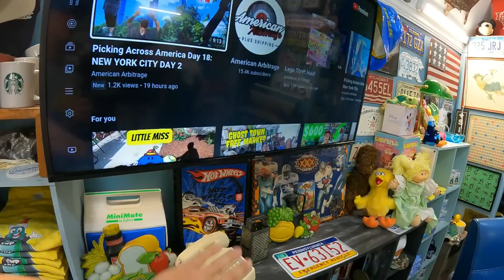The Great Resignation With American Arbitrage and Lady Arbitrage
Commonwealth Picker Ebay Store
Reseller Genie Bookeeping Software
Mark's (Not Your Dad's CPA)
CODE:  COMMONWEALTH (For $50 Discount)
Whatnot link for a free $10 to spend in app
Follow our Facebook Page for more content
Garage Sale Nation FB Group

36 rolls of tape
36 rolls of tape
6x6 cardboard cd envelopes
500 6x10 Blue Bubble Padded Envelopes
440 lbs scale from Accuteck
500 4x7 Craft Bubble Mailers
6x4x4 Boxes
7x4x2 Boxes 200
4X4X4 boxes 100 200
5x5x5 Boxes
8x6x4 Boxes
10x8x6 Boxes